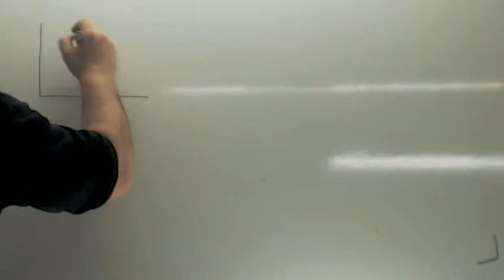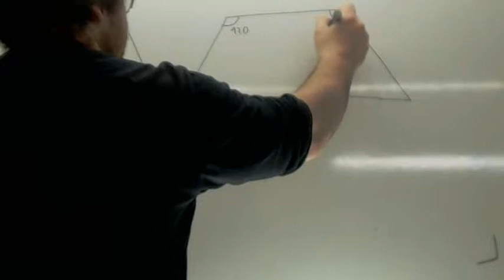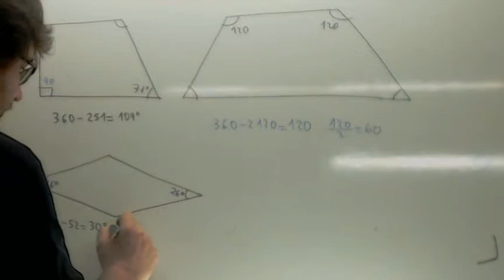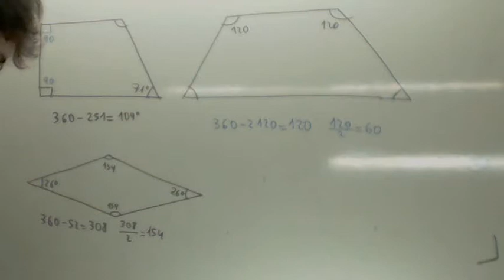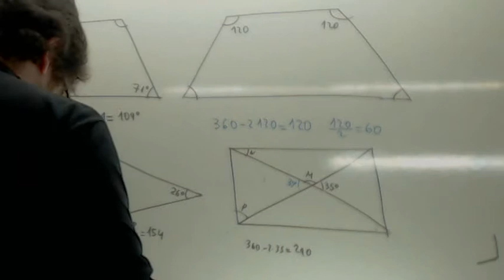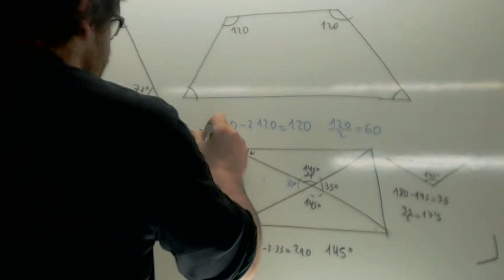Cuadrilateros angulos Usero